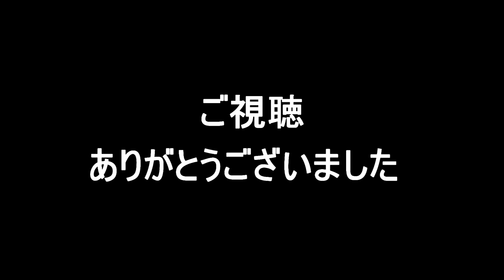さらに記録更新！12kgのバラマンディをゲット！！(BIG Barramundi!26.5lb!!)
ついにやりました！
長年目標にしていた１０ｋｇオーバーを大きく超える１２ｋｇをゲットぉぉお！！！
記録をさらに更新し、大満足なバラマンディ釣行となりました。
エアオグル７０ＳＬＭ（改）が大当たり！！！

※BGMはMAGIX Video & Slideshow Sound Archive 8よりTrip down memory lane、Move Your Bodyを使用。

頚損フィッシング
ホームページ